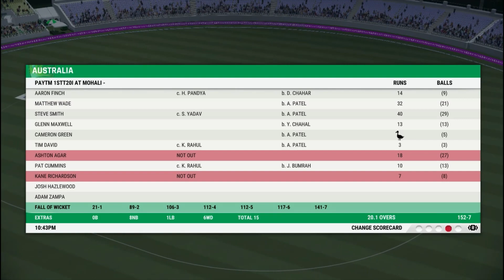India vs Australia | 1st T20I Highlights | A Thrilling Game | Paytm T20I Trophy | Cricket 22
Australia Tour of India 1st T20I 2022 highlights | Paytm T20I trophy
A thrilling Game gone down to last over !! Enjoy in Hindi Commentary
Cheers to Men in Blue!!!

WARNING - This video is just a gameplay from the video game "Cricket 22" played by me and don't relates the actual highlights of the real match.

Click the 🔔  icon for more amazing cricket gameplays...